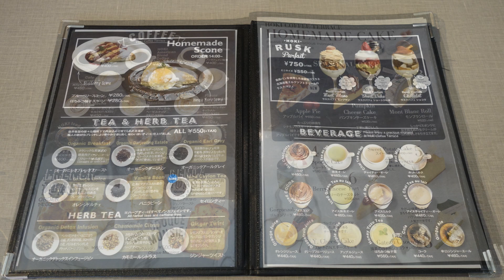【帆季珈琲テラス】猫と一緒に行けるカフェでお茶☆ジェノバトースト&海老とアボカドのバジルソースパスタ&苺ショートケーキ☆ペット同伴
帆季珈琲テラス
ペットと行けるお店。屋根もあるので天候を気にせず利用出来てとてもいいお店です。
・海老とアボカドのジェノバトースト
・海老とアボカドのバジルソースパスタ
・苺のショートケーキ
・珈琲にはロータスのカラメルビスケット付き

■昨日のおすすめは・・・リラックマ一番くじさくらのカフェ5回引いたら神引きだった

■撮影機材

SONY RX100M2

■リキちゃんの水飲み容器　オーカッツ

【Riki channell】
Male cat.